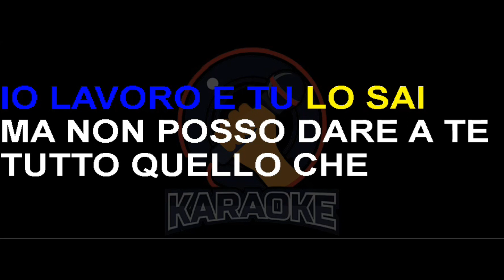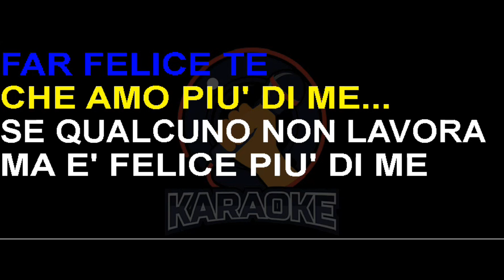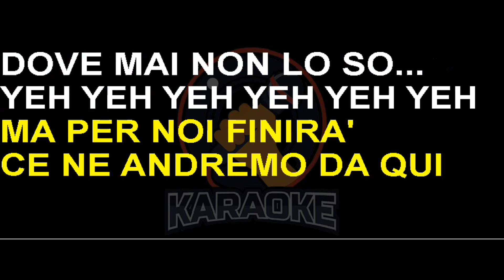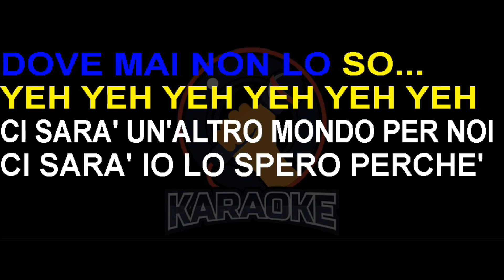Camaleonti - Io lavoro (Lyrics) Karaoke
Io lavoro e tu lo sai
ma non posso dare a te
tutto quello che
vorresti da me
se qualcuno non lavora
ma e’ felice piu’ di me
io non posso farci niente
e neanche tu…
ma per noi finira’
ce ne andremo da qui
dove mai non lo so…
yeh yeh yeh
ci sara’ un’altro mondo per noi
ci sara’ io lo spero perche’
noi vivremo felici laggiu’
e tu avrai
quel che vuoi da me…
ogni giorno mi domando
perche’ vivo se non so
far felice te
che amo piu’ di me…
e neanche tu…
yeh yeh yeh yeh yeh yeh